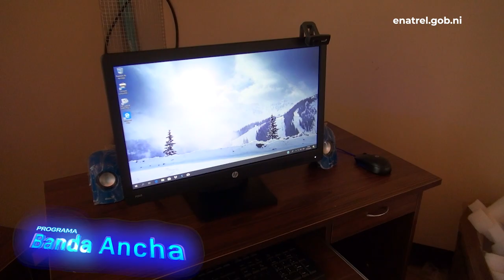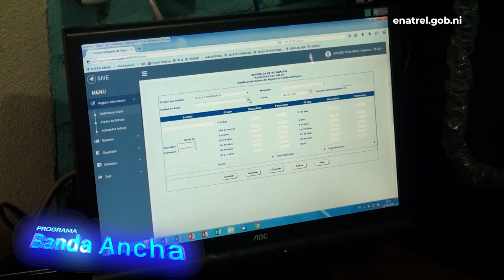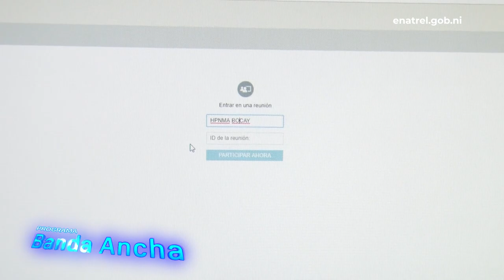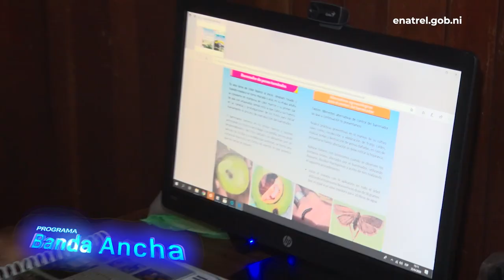Programa Banda Ancha, Nicaragua garantiza el acceso a las Telecomunicaciones.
Nicaragua ejecuto el Programa Banda Ancha, entre los años 2017 y 2022, logrando crear una infraestructura en más de 90 municipios. Logrando incrementar los indices de cobertura de telecomunicaciones.

Nicaragua Internet de alta velocidad